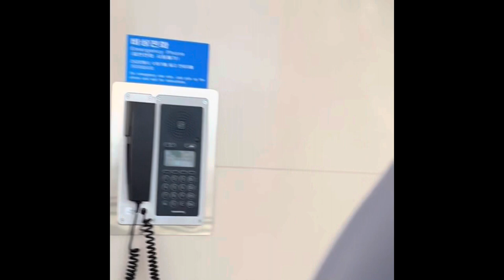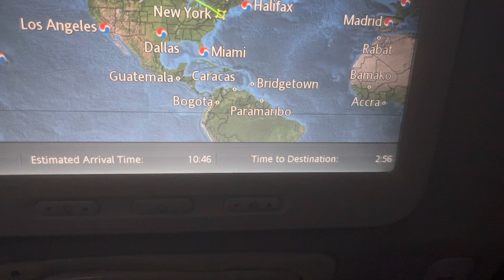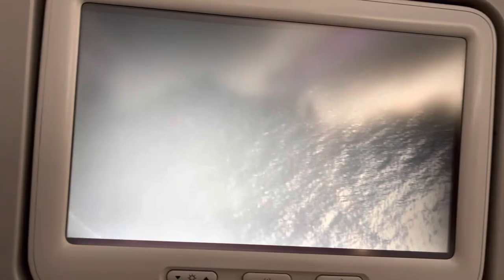Trip from Incheon Korea airport to JFK New York /Going back to Florida USA 🇺🇸 Late upload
incheoninternationalairport korean airplane Airbus 380#to New York